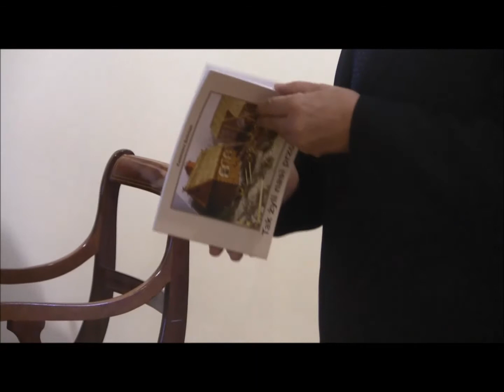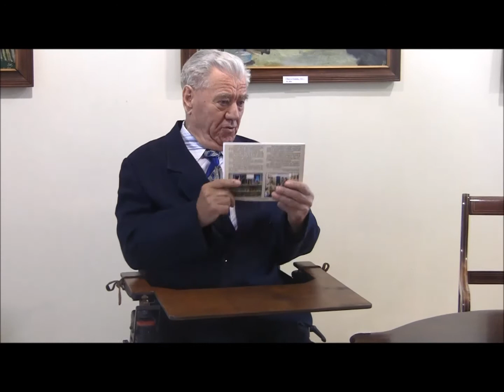Tak żyli nasi przodkowie